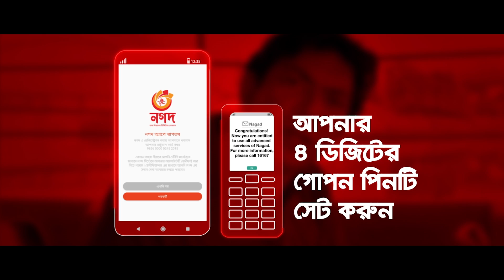ভালোবাসা কখনো হেরে যায়না | Bangla Natok Scene | Tawsif Mahbub | Safa Kabir | Bifole Mullo Ferot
Natok Released in Eagle Premier Station On ► Feb 14, 2021

Starcast: Tawsif Mahbub & Safa Kabir
Director : Rafat Mazumder Rinku
Label : Eagle Music